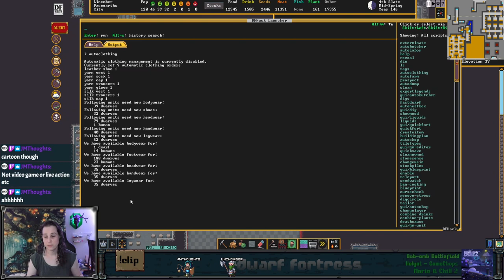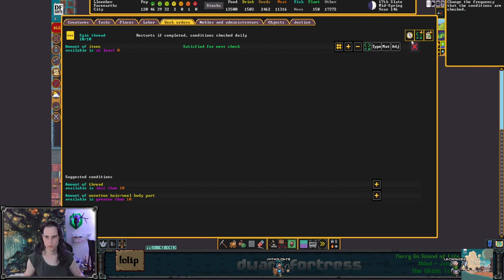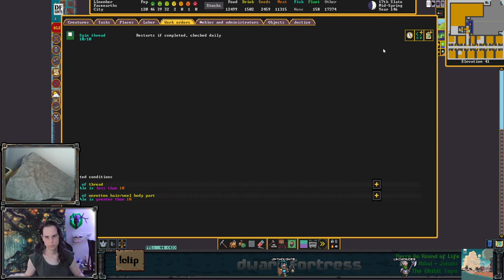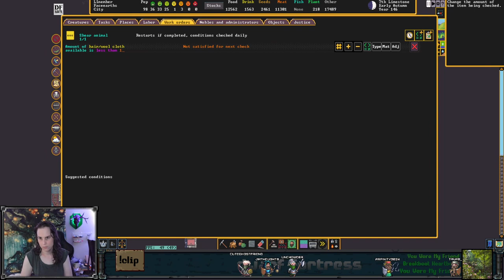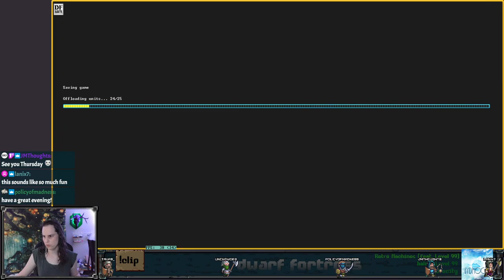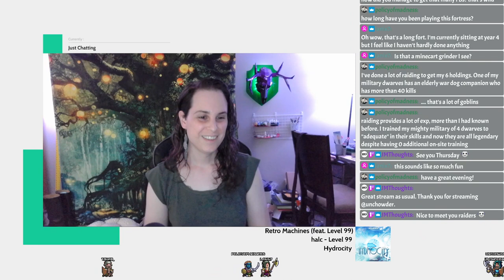That's way too many goblins - Dwarf Fortress (and chill) - Faceearths Ep 28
This video is a re-upload of a stream that was originally broadcast on August 21, 2023. These videos were originally published on the @unchowder channel, but I've since moved the full VOD replays to this channel to make room for some other things there.

IN THIS EPISODE: We take the fight to the goblins! Our newbie squads are all kitted out with steel gear so they get to go on several missions to gobbo town. Also we do an in-depth fortress tour because we converted Faceearths into a temporary succession fortress.

0:00:00 starting stream, succession plans!
0:08:14 animal training, squad equipment, melt pile, clothing
0:30:00 who's grumpy, kea friends, statues, textile shops
0:41:42 flux hunt, menagerie cleanup
1:01:39 statues, gems, thieves, menagerie musical chairs
1:09:30 sending squads on a mission, shuffling beasts, caravan
1:22:35 Bathru figures it out, waterfalls, squads return then leave again
1:34:29 workshop balancing, beast shuffling
1:40:04 minotaur!
1:45:53 brb
1:47:08 menagerie, statues, squads return, squads leave
2:08:39 backup squad, the destruction of badfaith, statues, engravings
2:29:51 a tour of our accomplishments, surface defenses
2:38:40 squad report, new mission
2:40:11 fort tour, fancy traps, trading, talking about streaming in general
2:53:50 more fort tour, more squad missions
3:23:57 goblins! also cleanup
3:34:45 wrapping up